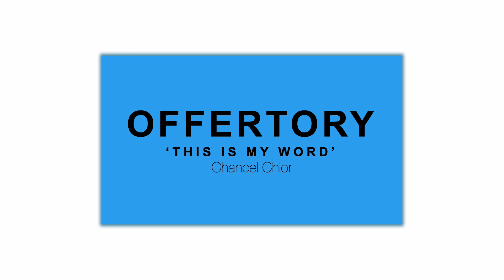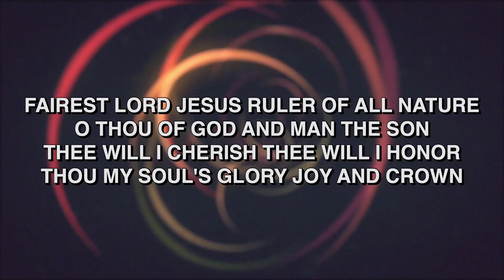15 September 2024 Second Service